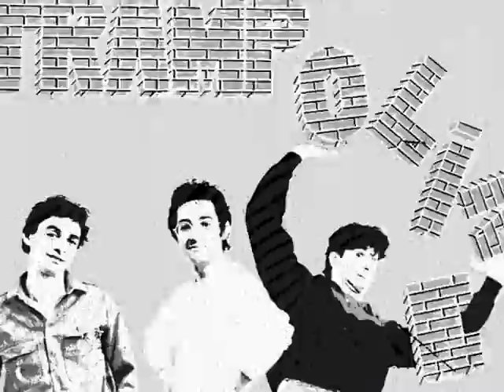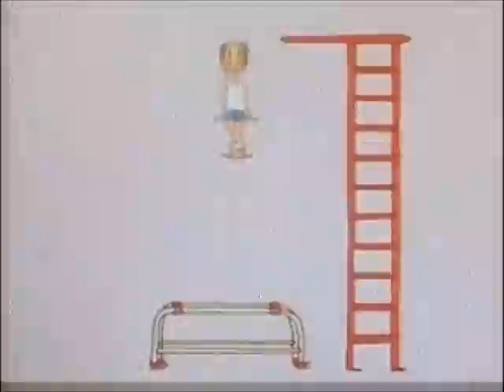Trampoline "Long Time No See" 1982 (Jazz Funk French)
Trampoline "Long Time No See" 1982
{Prod.Rachid Bahri} 1982 (Milan Records)